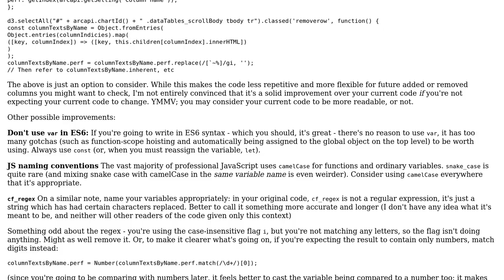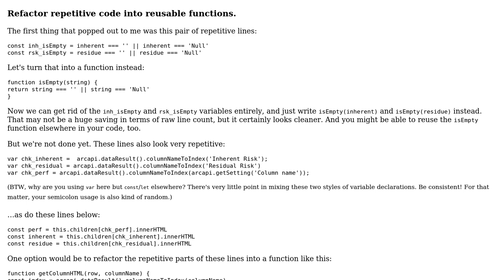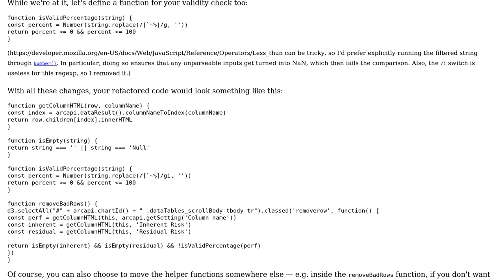Code Review: Add class name to DOM element (2 Solutions!!)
Code Review: Add class name to DOM element

With thanks & praise to God, and with thanks to the many people who have made this project possible! | Content (except music & images) licensed under CC BY-SA | Music | Images & others | With thanks to user Peilonrayz user Ilmari Karonen user FaridAvesko user CertainPerformance and the Stack Exchange Network Trademarks are property of their respective owners. You are responsible for your own actions.